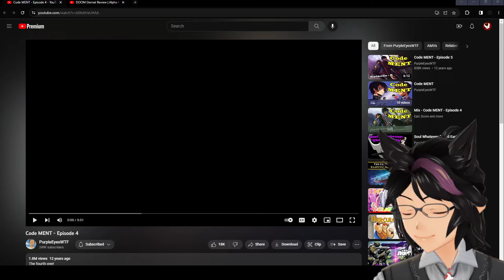"Code MENT: Episode 4 - Enter the One" | Kip Reacts to PurpleEyesWTF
Fellow Legends, welcome! Today we dive into the next epic installment of Code MENT, this time we are introduced to our protagonist One. Definitely not slightly adjacent to Zero, nope, not at all. This was absolute gold and I hope you enjoyed this as much as I did. If you liked this content then I highly  recommend you go and check out the original video to show some support for the source material!